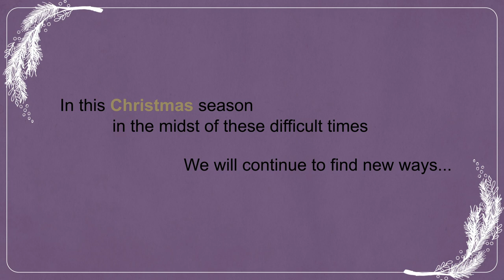Merry Christmas 2020